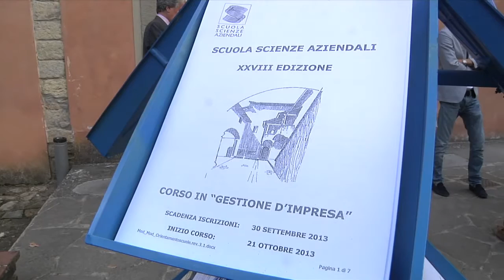La Scuola di Scienze Aziendali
I programmi formativi, gli scopi e i risultati della Scuola di Scienze Aziendali di Firenze, azienda partecipata della Camera di Commercio che opera nella formazione di giovani in stretto rapporto con il sistema imprenditoriale ed il mercato del lavoro.
Nel video sono intervistati il Presidente della Camera di Commercio, Vasco Galgani, e il Direttore della Scuola, Piero Baldesi.